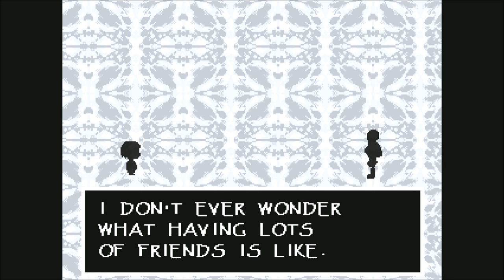Undertale (BLIND) Part 8 "Papyrus's Ultimate Attack!"